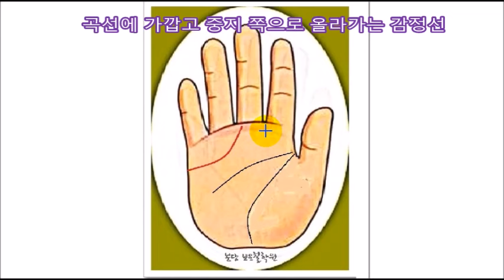[감정선손금] ♣ 애정운이 꼬이는 손금,그이유는 감정선에있다..손금보는법!!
감정선 유형 4가지에 따라서 감정선 손금 종류에 따라 애정운이 꼬이는 이유가 있다!!보은도사의 감정정선 손금보는법 공개! ◎성남 분당 보은철학원(보은작명소-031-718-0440)